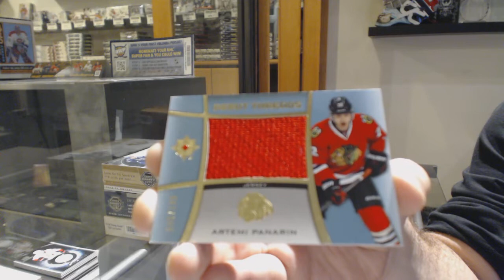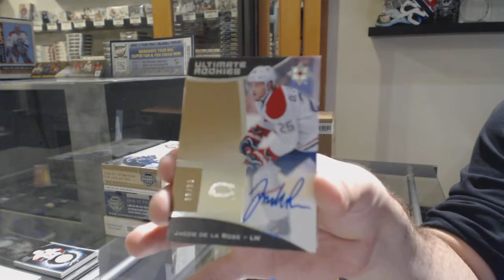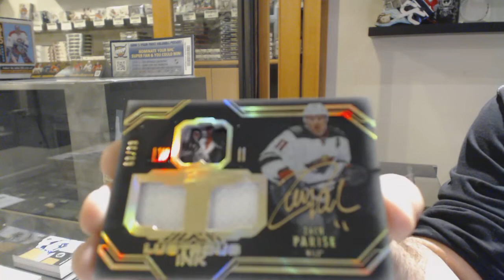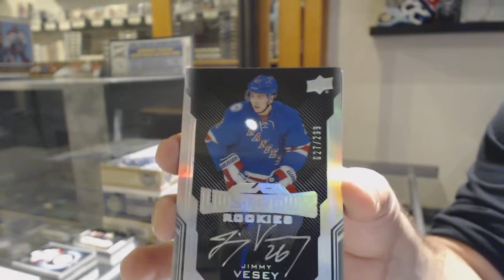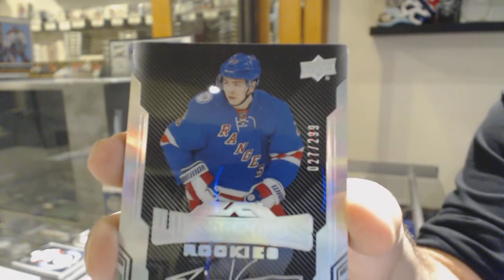16-17 UD Black + 15-16 UD Ultimate Hockey 3 Box Break - C&C GB #10,741